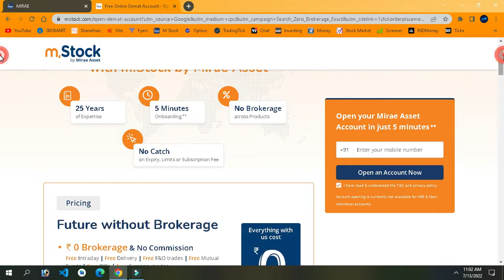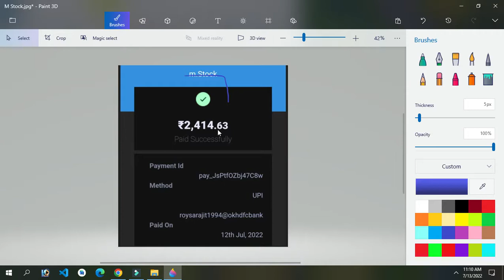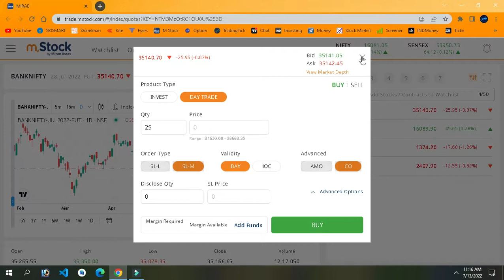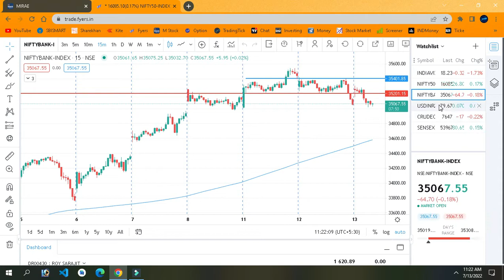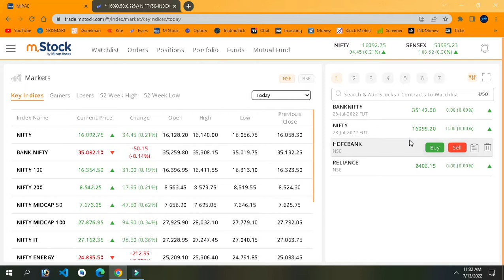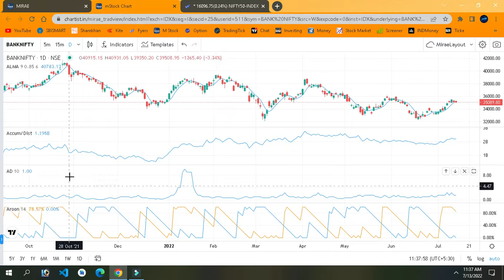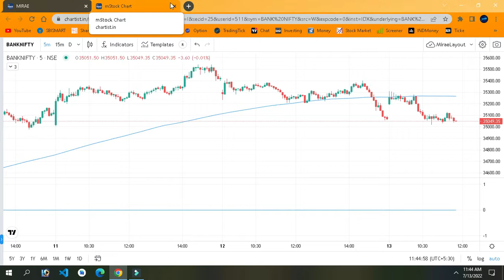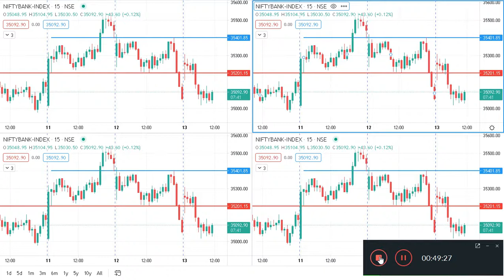M Stock Life Time Free Broker Charge And 0000000 100% Pat 1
( US International investment .Angel broker. HDFC There are many such broker butt I use  indmany NSE IFSC )

Student Class 📈📉

Equity Options Future MCX USD INR

40.  Forty videos Have Been Kept

 3000 Thousand Rupees..

3K2eipuLR4Mpk3EEdJXhhCsu9FDwiqecAP

Paytm

PhonePe

G Pay

Bhim   ?